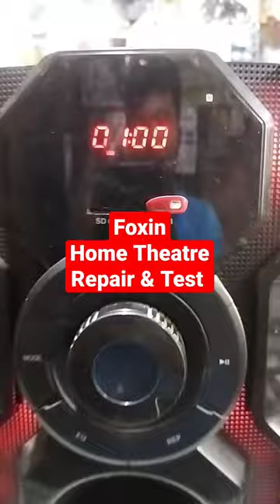Foxin Home Theatre Repair &Test